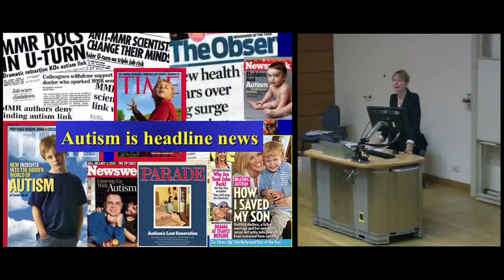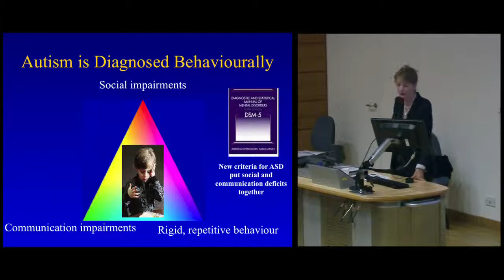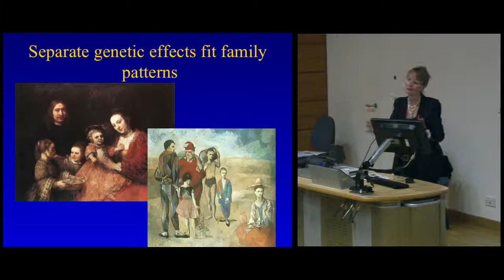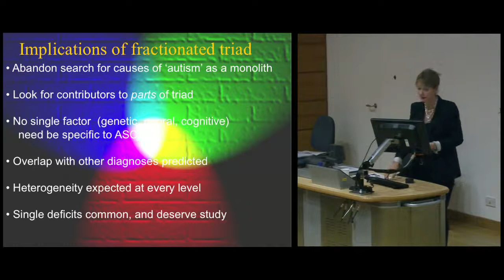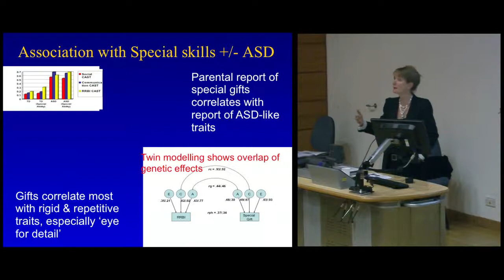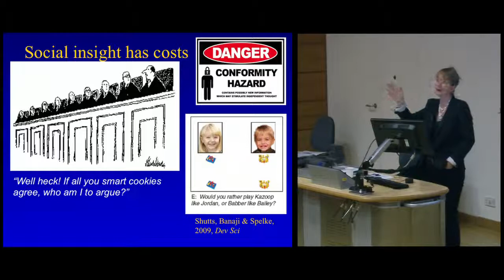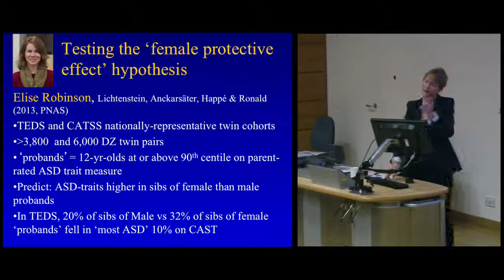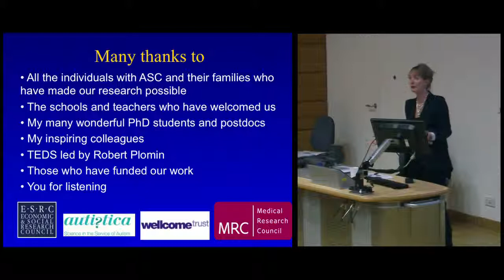What we do, don't, and must understand about Autism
Speaker: Professor Francesca Happé, Director of MRC Centre and Head of the Department of Social Genetic and Developmental Psychiatry